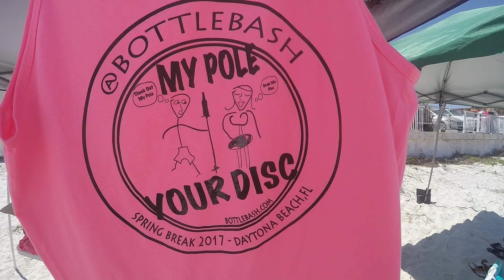Poleish Sports Bottle Bash "Spring Break Daytona Beach 2017 Championship" (aka Polish Horseshoes)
"What's Bottle Bash?  The must have game for 2017.  Spring break done right in Daytona this year with thousands of new fans."
(aka Polish horseshoes/ beersbee).  Watch Georgia College take home the prize $$ !!